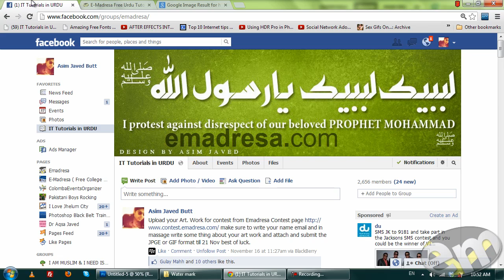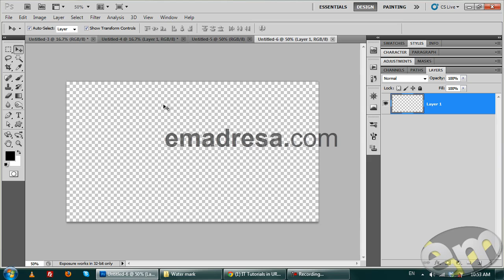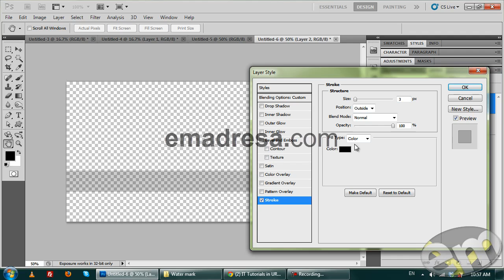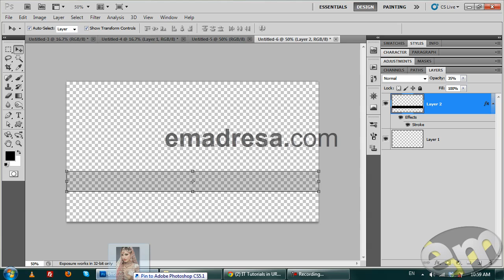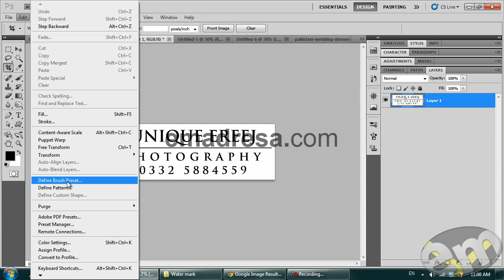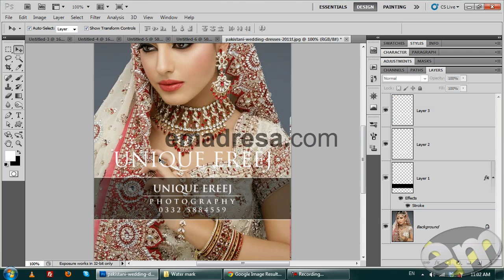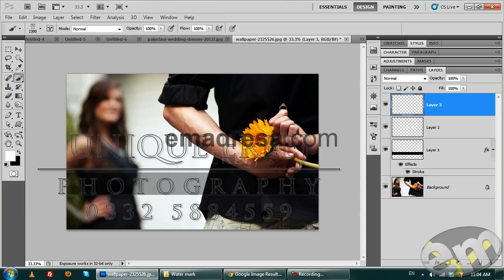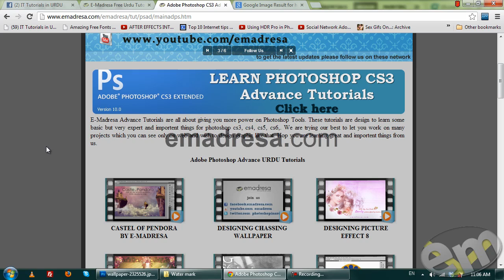how to Water Mark images in Adobe Photoshop